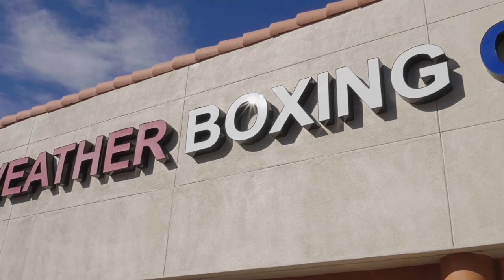Yokasta Valle entrena en Las Vegas para pelear con Seniesa Estrada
La boxeadora Yokasta Valle se encuentra en preaparación para su próxima pelea